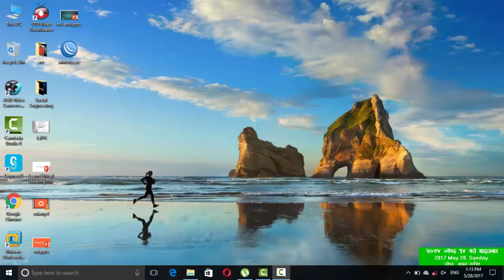boost computer performance free 100% working